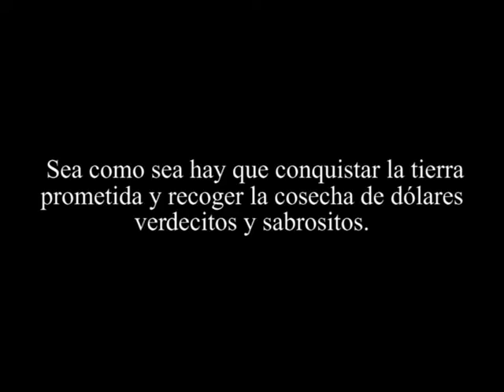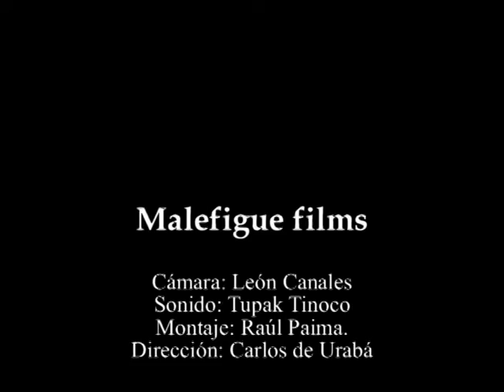Migrantes héroes y mártires del "Tren la Bestia" Guadalajara (Jalisco-México)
Sea como sea hay que conquistar la tierra prometida y recoger la cosecha de dólares verdecitos y sabrositos.